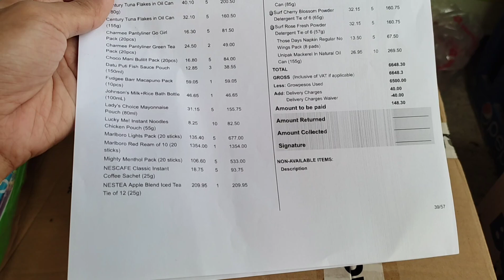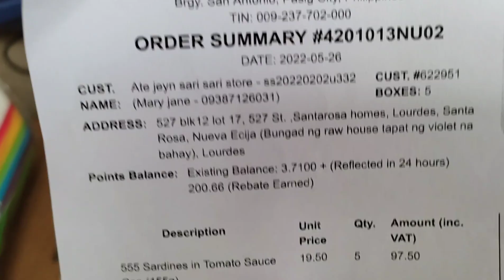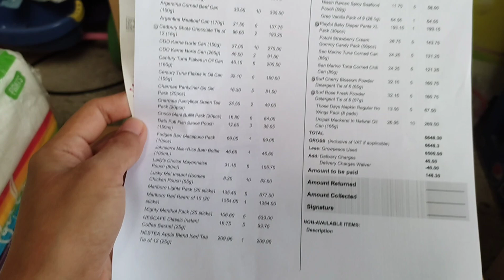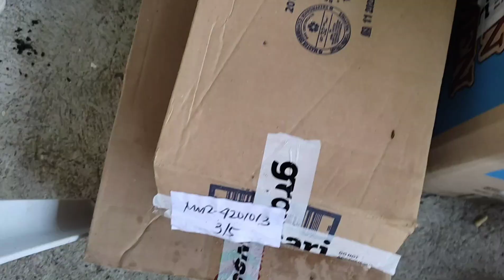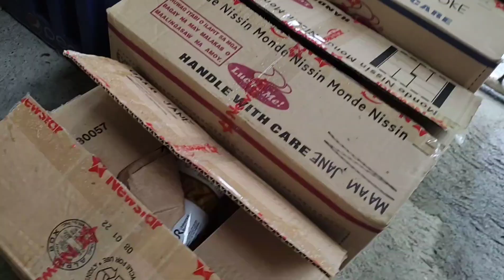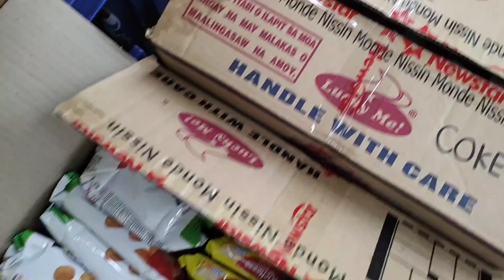OK PA BA UMORDER KAY GROWSARI? MAY IBA NAKO AHENTE!!